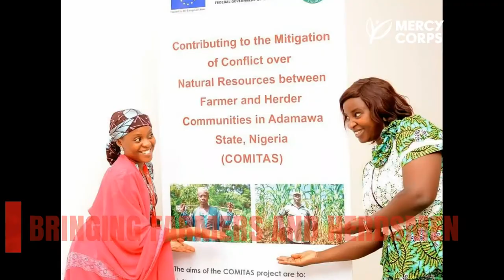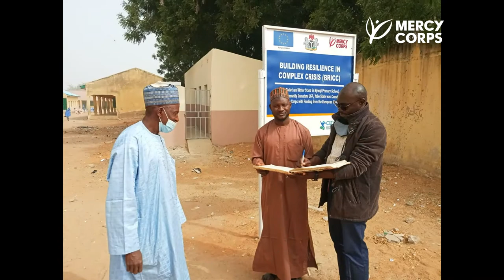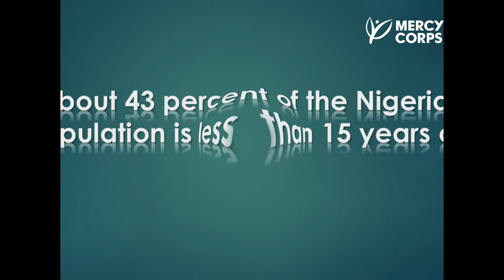Mercy Corps Nigeria: An insight into our interventions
Mercy Corps is a leading global organization powered by the belief that a better world is possible.
In disaster, in hardship, in more than 42 countries around the world, we partner to put bold solutions into action by helping people triumph over adversity and build stronger communities now and for the future.
Since 2012, Mercy Corps have worked in 12 states in Nigeria, in sectors such as education, employment, agriculture, peace building, conflict prevention and providing humanitarian support to victims of the conflict crisis in the North East and North West Nigeria. Our vision is a Nigeria where all people are empowered, engaged, resilient and secure!